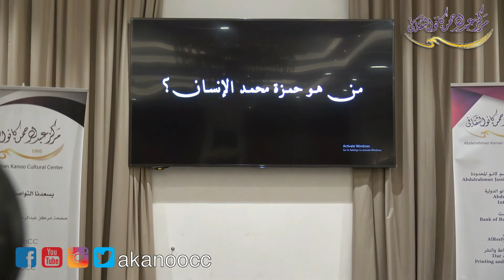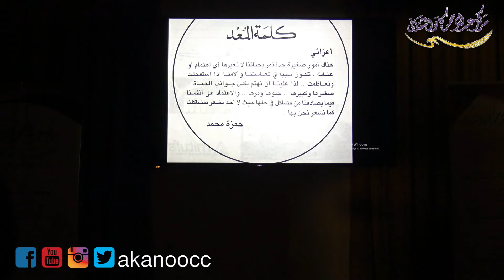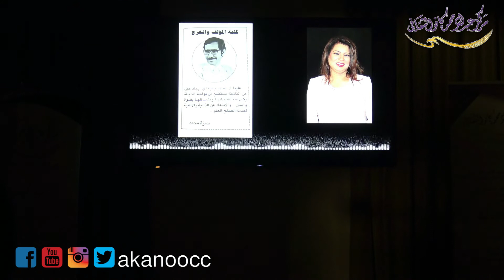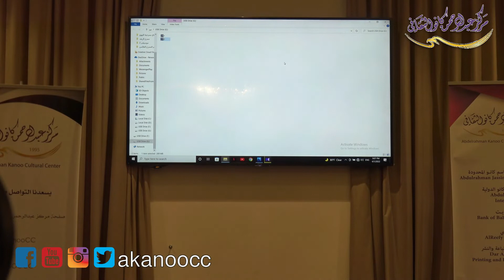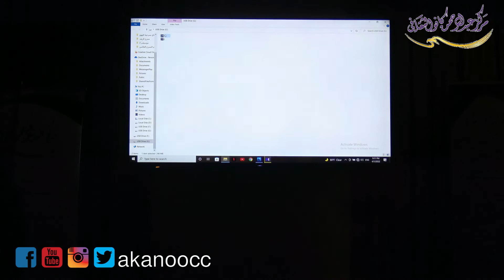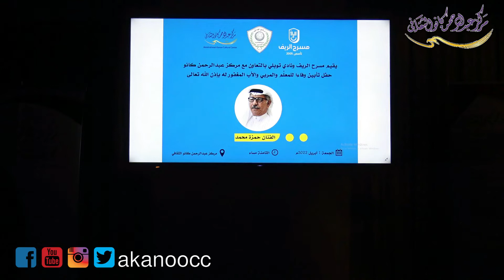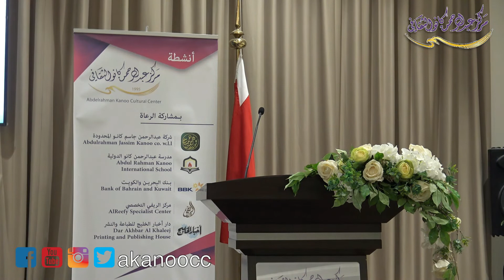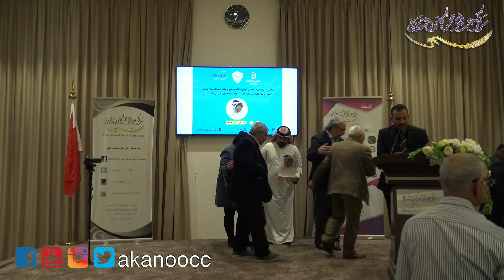حفل تأبين الفنان الراحل حمزة محمد المغفور له بإذن الله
نظم مسرح الريف ونادي توبلي بالتعاون مع مركز عبدالرحمن كانو الثقافي حفل تأبين الفقيد المرحوم بإذن الله تعالى الفنان حمزة محمد .
الجمعة ١ ابريل٢٠٢٢
بمركز عبدالرحمن كانو الثقافي
مملكة البحرين